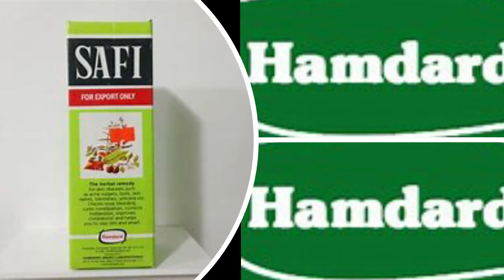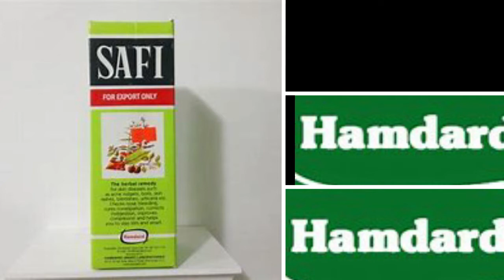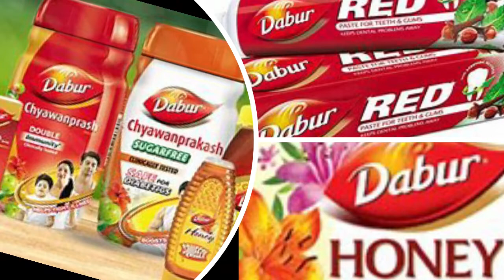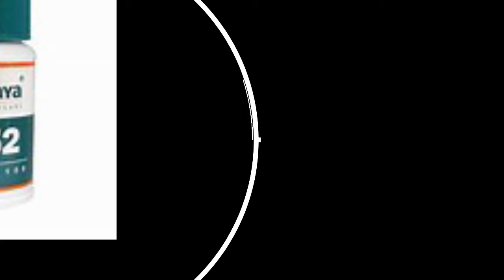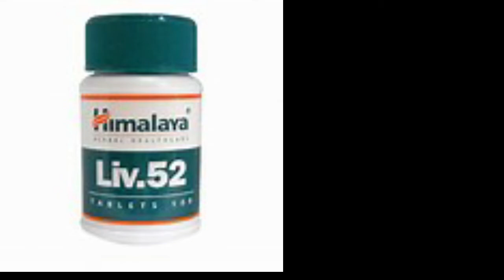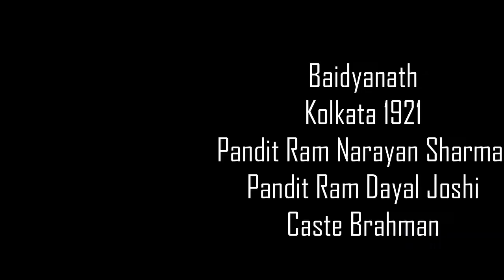किस जाति के हैं इन कंपनियों के मालिक? -Dabur, Patanjali, Baidyanath, Himalaya, Hamdard, Uttarvarta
Safi
Hamdard Laboratories was founded in 1906 in Delhi
by Hakeem Hafiz Abdul Majeed and Ansarullah Tabani, a Unani practitioner.
Hakim Hafiz Abdul Majeed was born in Pilibhit City UP
Hakim Hafiz Abdul Majeed got in touch with Hakim Zamal Khan
 Abdul Majeed set up a herbal shop at Hauz Qazi in Delhi in 1906
After Abdul Majeed's death, his son Hakeem Abdul Hameed
Hamdard Laboratories has a twin manufacturing plant in Ghaziabad and one plant in Manesar Haryana
Hamdard
 1906
Hauz Qazi, Delhi
by Hakeem Hafiz Abdul Majeed
son Hakeem Abdul Hameed
Muslim

dantkanti
Swami Ramdev
Ramdev was born in a Hindu family in 1965 to Ramniwas Yadav and Gulabo Devi at Saiyad Pur village of Mahendragarh district,
Swami Ramdev
Ram Kisan Yadav in 1965
Patanjali Ayurved Ltd, 2010, Haridwar
Caste Yadav

Lal dant manjan
Dabur
In the mid-1880s, Dr. S.K. Burman, an Ayurvedic practitioner in Kolkata,
 Dabur India Ltd in 1884
The current chairman, Dr. Anand Burman,
Dabur
Dr. S.K. Burman
1884
Kolkata
Caste Kshtriya

Liv.52
Himalaya
The founder of Himalaya, Mohammed Manal had started the company in 1930 in Dehradun with a mission to contemporarise Ayurveda through modern scientific research.
established by Mohammed Manal in 1930 and based in Bengaluru, Karnataka,
Every second, ten Himalaya products are bought by consumers around the world.
Meraj Manal
Himalaya
Mohammed Manal
1930
Bengaluru, Karnataka
Muslim

Chavyanprash
Baidyanath
Baidyanath Group
 founded in 1917 by two brothers, Vaidya Pandit Ram Narayan Sharma and his brother Pandit Ram Dayal Joshi
at Baidyanath Dham in Bihar in the year 1917, and then pioneered a large scale production of Ayurvedic formulations with his brother at-:
1. Kolkata in 1921
2. Patna in 1940
3. Jhansi in 1941
4. Nagpur in 1942
5. Allahabad in 1958

Number of employees 5000 (March 2020)
Mr. R. K. Sharma
Director – Shree Baidyanath Ayurved Bhawan Pvt. Ltd. – Kolkata

Baidyanath
 Kolkata 1921
 Vaidya Pandit Ram Narayan Sharma
 Pandit Ram Dayal Joshi
Caste Brahman